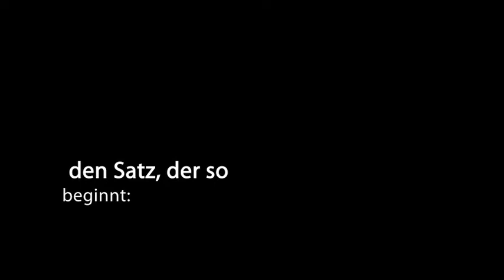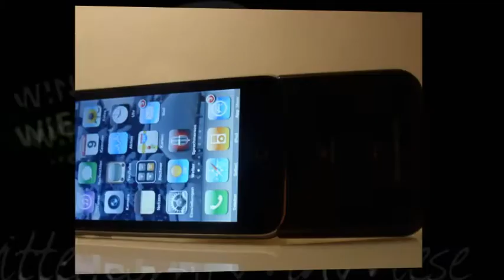Ein elektronischer Contest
Heute könnt ihr einen iPhone/iPod Solar Charger gewinnen!

Was ihr tun müsst erfahrt ihr im Video ;)

Deadline ist der 28.02!

Viel Erfolg und viel Spaß!